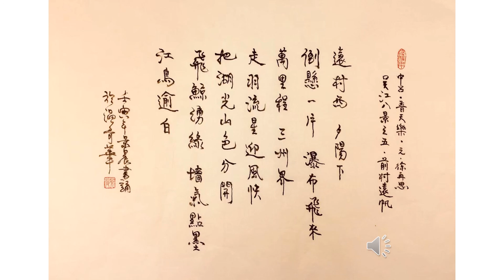【景晨書誦】《普天樂．前村遠帆》（元．徐再思）20220417/01